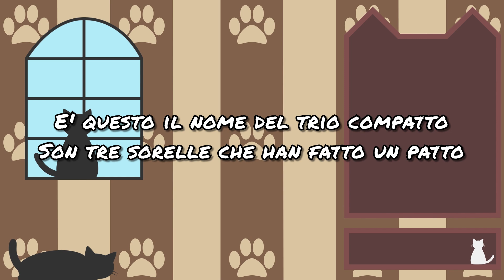OCCHI DI GATTO - Canzone per bambini (Cover di Cristina D’Avena) + Testo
Video lyric della bellissima canzone OCCHI DI GATTO, in questa versione cover soft jazz. La più celebre è sicuramente quella portata al successo in Italia da Cristina D’Avena come sigla del cartone animato omonimo.

Se hai voglia di rivivere alcune delle più belle sigle dei cartoni animati, ascolta la nostra Playlist
Non perdere nessuna nuova canzoncina, playlist e video tematico!
Courtesy of YPK Entertainment Srls
Sigla OCCHI DI GATTO - Testo originale

Tre ragazze bellissime
Tre sorelle furbissime
Son tre ladre abilissime
Molto sveglie agilissime
Con astuzia e perizia
Ed unendo sempre un poco di furbizia
Riescon sempre a fuggire
E nel nulla sparire
Oh Oh Oh Occhi di gatto
E' questo il nome del trio compatto
Son tre sorelle che han fatto un patto.
Ecco ha colpito là, di soppiatto
Fuggendo poi con un agile scatto
Occhi di gatto un altro colpo è stato fatto!
Tre fanciulle sveltissime
Tre tipette esilissime
Dolci ma modernissime
Senza forza ne violenza
Poiché fanno sempre tutto con prudenza
Sono pronte a rubare
Solo cose assai rare
Continua a seguirci sui nostri canali ufficiali